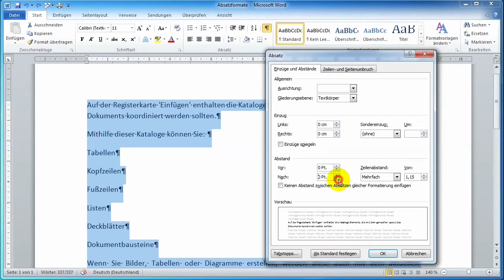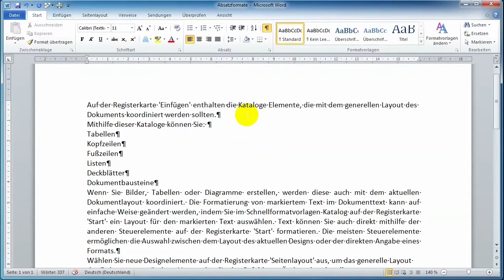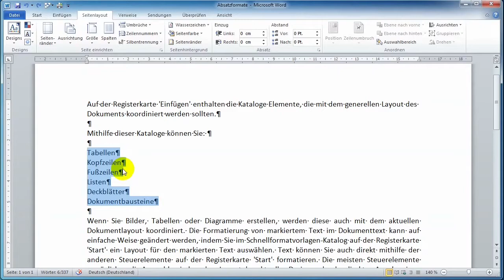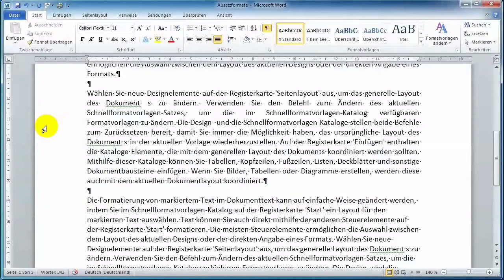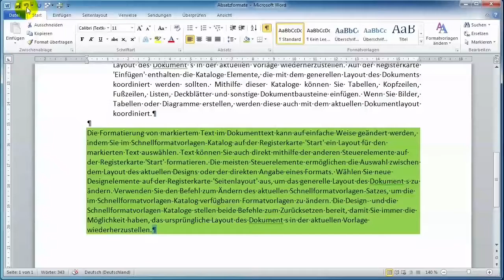06 Word Absatzformate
linksbündig, rechtsbündig, zentriert, Blocksatz, Nummerierung, Aufzählung, Einrückung, Hintergrundfarbe,Zeilenabstände.